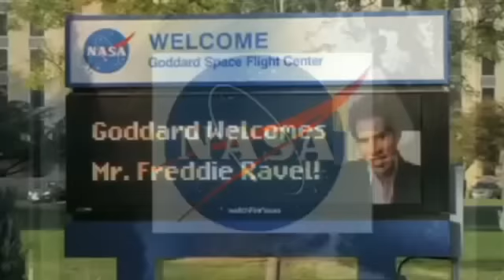Freddie Ravel : Birth 2012 News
The end of the long-count Mayan calendar on December 21, 2012, has provoked apocalyptic fears, doomsday books and films, and parodies, and even triggered outbreaks of panic, as recently reported in a December 1 New York Times article on Russia's end-of-the-world anxiety.

By contrast, the far more positive and forward-looking Birth 2012 movement, organized by The Shift Network, offers a creative and hopeful alternative.  Rather than feed fears, the movement aims to turn this marker point into a planetary "birth day" for a new era that is healthy, sustainable, and peaceful.  The conveners recognize the power of this once-in-five-thousand-years turning point to unify people globally around a commitment to create a world that works for all.

The Birth 2012 movement and its global live webcast will link more than 40 major locations and hundreds of smaller ones. Many of today's top cultural leaders, bestselling authors, religious leaders, and musicians will join together in a call for a collective shift to a world that works for all.

Livecast locations include Mexico, Egypt, India, Japan, Israel, Ghana, Kenya, Scotland, Guatemala, Brazil, and Canada, plus dozens of locations in the United States.

Birth 2012 features thought leaders such as Deepak Chopra, Marianne Williamson, Barbara Marx Hubbard, Neale Donald Walsch, don Miguel Ruiz, Jack Canfield, John Perkins, Joan Borysenko, and Lisa Nichols; spiritual leaders such as Michael Bernard Beckwith, Ram Dass, Jean Houston, Shiva Rea, Sadhguru Jaggi Vasudev, Oscar Miro-Quesada, Mayan elders, and members of the International Council of 13 Indigenous Grandmothers; actors such as Esai Morales; social change leaders such as Lynne Twist, Dot Maver, and James O'Dea, and ; journalists such as Lynne McTaggart; academics such as Ervin Laszlo of Global Shift University and Ashok Gangadean of Haverford; business leaders such as Rinaldo Brutoco of World Business Academy; and musicians such as Michael Franti, Ozomatli, Donna DeLory and Rickie Byars Beckwith.

Many of these leaders will participate in a live celebration on December 21 and 22 at Agape International Spiritual Center in Culver City, CA, the headquarters of the Birth 2012 broadcast, while others will join the celebration from other locations around the world. Millions more will connect via 12 waves of unity that will be staged every two hours leading up to the "birth moment" at noon Pacific on December 22.

TUNE UP to success® Founder Freddie Ravel has emerged as a global force for empowering personal and professional growth through Music. Utterly captivated by Music since age 5, the Grammy-nominated composer, pianist and educator began performing worldwide with Brazilian master Sergio Mendes by the age of 23. Shortly thereafter, Universal Music released three top-charting solo albums including the #1 hit in America, "Sunny Side Up". Officially named the "Motivational Maestro" by the city of Los Angeles, Ravel has delighted and mesmerized audiences from the heart of the Amazon to the boardrooms of corporate America while simultaneously inspiring leaders like the Sultan of Brunei and the King of Thailand.

Stephen Dinan is the CEO of The Shift Network and a member of the prestigious Transformational Leadership Council and Evolutionary Leaders groups. As the former Director of Membership and Marketing at the Institute of Noetic Sciences, he was the driving force behind the Shift in Action program, which grew to 10,000 paying members, and the One Minute Shift video series, which was seen by more than one million. He is also the author of Radical Spirit (New World Library), and a forthcoming book Sacred America. Stephen directed and helped to create the Esalen Institute's Center for Theory & Research, a think tank for leading scholars, researchers, and teachers to explore human potential frontiers.

On emPOWERme.tv we bring you quality programming from global thought leaders and culture gurus. We edu-tain you, sharing transformational tips and techniques to bring your personal and professional life greater success and harmony. Join us as and experience the magic of LIVE or view us on demand. Become a member of our interactive community.